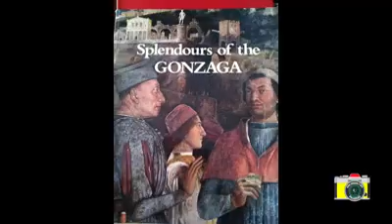Una imagen y mil palabras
¿Alguna vez has visto a una princesa dormirse en un importante evento? En el capítulo dos de esta serie conoceremos la historia detrás de la captura de la dulce y soñadora princesa Diana.